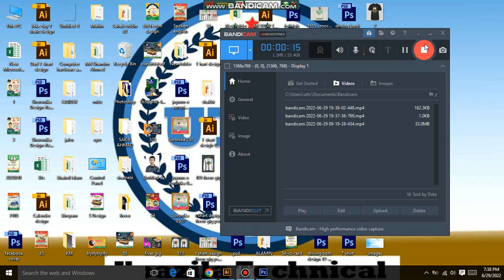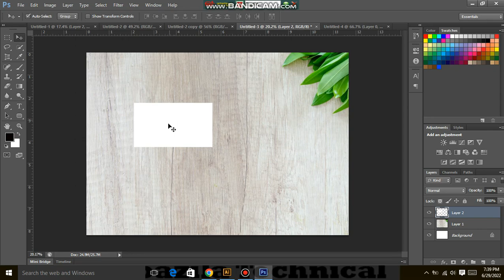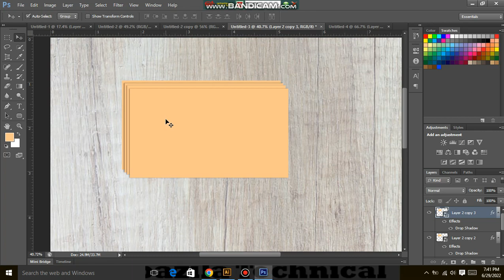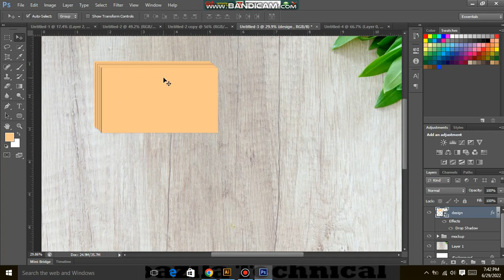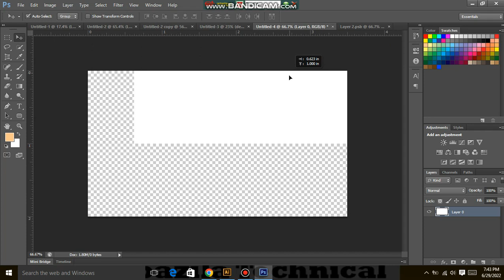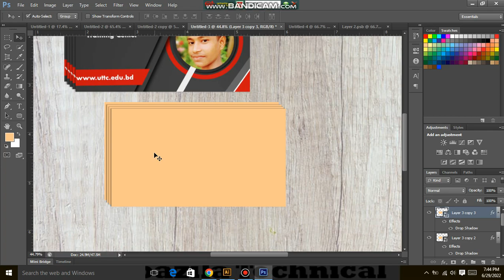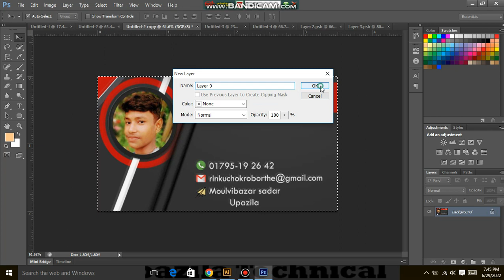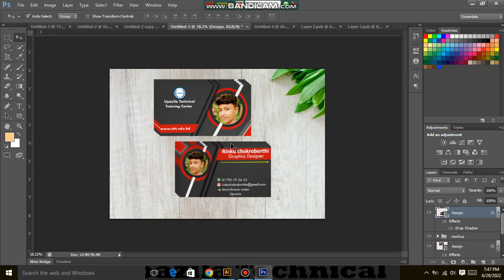How to Create a Business Card Mockup (Graphics Design Bangla Tutorial)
In this video, You'll learn how to create a realistic Business Card Mockup in Photoshop using Smart Objects and ad layer Mask.
Keep Exploring
Thanks